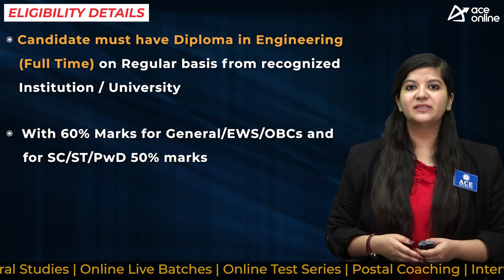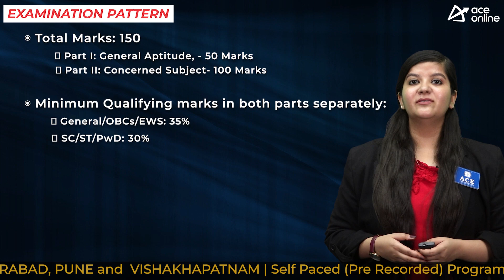Bharat Electronics Limited invites application for 63 Engineering Asst. Trainee | Last Date: 5 Sept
Bharat Electronics Limited invites the application forms to the post of Engineering Assistant Trainee on Permanent basis

POST NAME: Engineering Assistant Trainee

DISCIPLINE
 Computer Science
 Civil Engineering

EDUCATIONAL QUALIFICATION
 Full time Diploma in Engineering from a recognized University with 60% marks Unreserved ( General/EWS/OBCs) and 50 % (SC/ST/PwD)

AGE LIMIT
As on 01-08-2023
18-28 Years

SELECTION PROCESS
Written Exam

EXAM PATTERN
Total Marks: 150
 Part I: General Aptitude, - 50 Marks
 Part II: Concerned Subject- 100 Marks
Minimum Qualifying marks in both parts separately:
General/OBCs/EWS: 35%
SC/ST/PwD: 30%

Application Fees:
General / OBCs/EWS: 250/- Rs+ GST
SC / ST/PwD : 0/-Rs